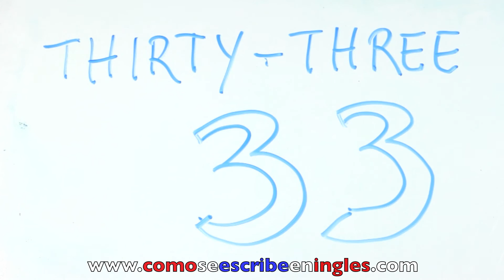Cómo se escribe 33 en inglés - Número treinta y tres